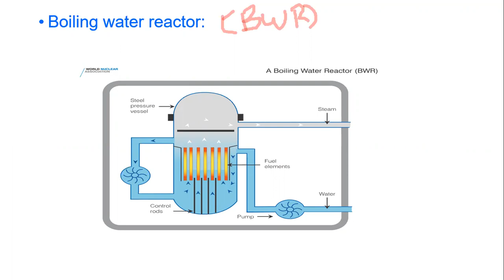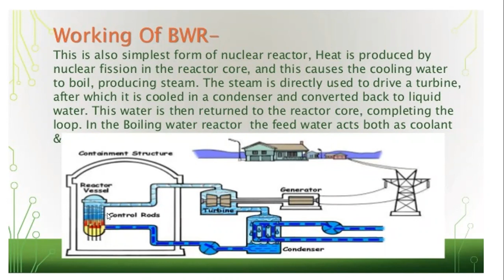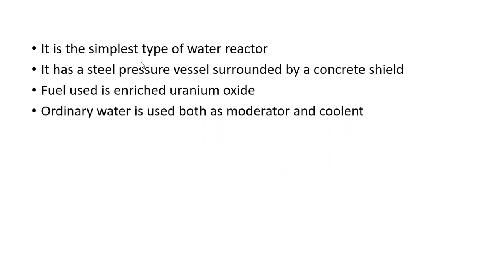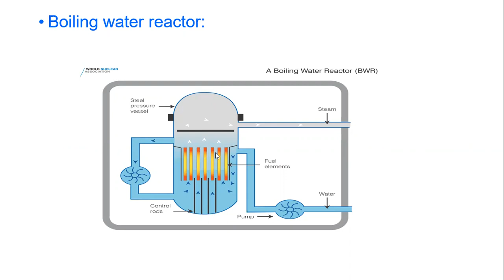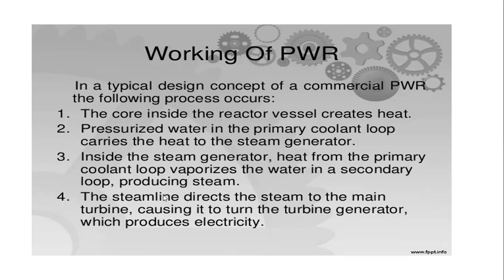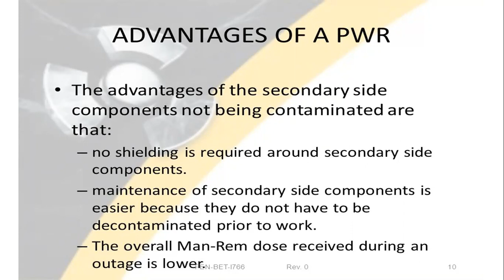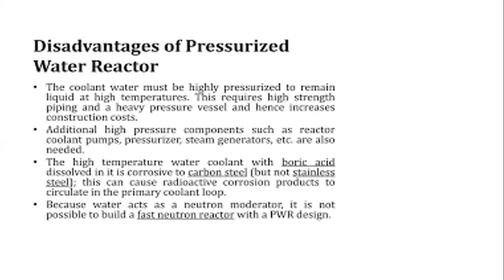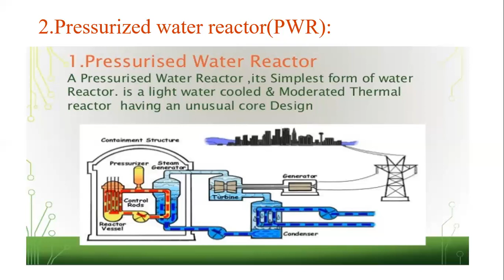JNYUK R19 II EEE IISEM PS 1 UNIT 2 TOPIC TYPES OF NULEAR REACTOR